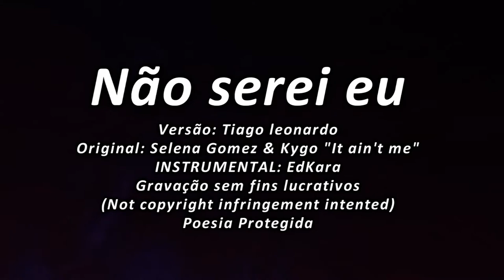Selena Gomez & Kygo - It ain't me (Versão em português) Tiago leonardo Versões